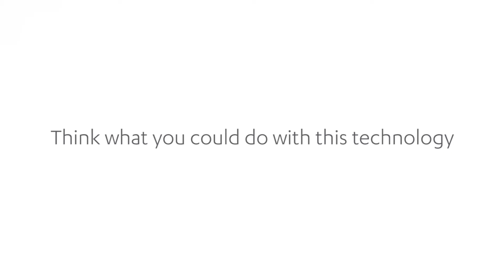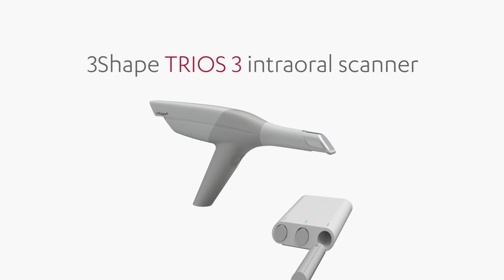Think what you could do with this technology - Dr.Vincent J. Prestipino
- get to know about TRIOS scanner.

Dr.Vincent J. Prestipino talks about the 3Shape TRIOS intraoral scanner and digital technology in the practice.

Impress your patients with 3Shape TRIOS. Take advantage of the award-winning TRIOS intraoral scanner to enhance patient experience, reduce chair-time, and unlock new treatment opportunities. Unlike many other solutions, TRIOS gives you continuous software updates, and optional dental treatment modules to ensure that your practice stays ahead as your business grows stronger.